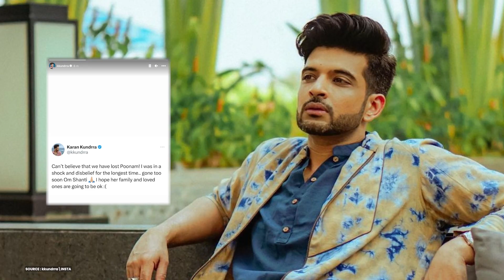Poonam Pandey Dies Of Cervical Cancer | Kangana Ranaut, Aly Goni, Karan Kundrra Condole Her Death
Poonam Pandey died of cervical cancer on Friday. The death of the social media sensation was confirmed by Poonam’s manager on her official social media account. Born on March 11, 1991, in Delhi, India, Pandey ventured into modeling before making her mark in Bollywood. She gained widespread attention for her provocative photoshoots and videos, often pushing the boundaries of societal norms. Pandey’s willingness to challenge conventions made her a polarizing figure, sparking debates about freedom of expression and censorship in Indian media.